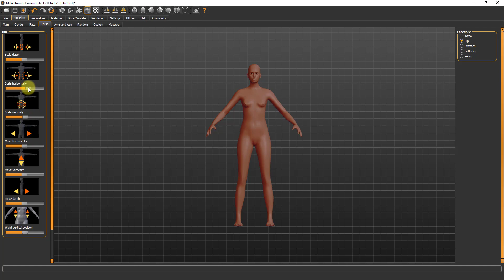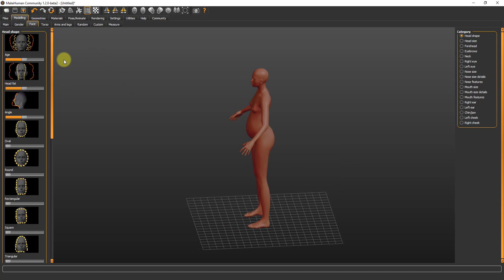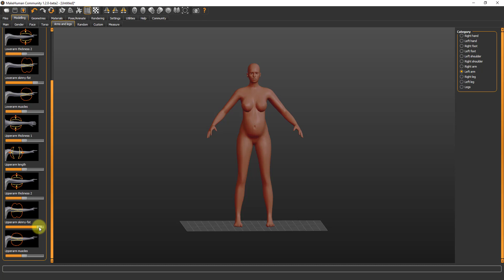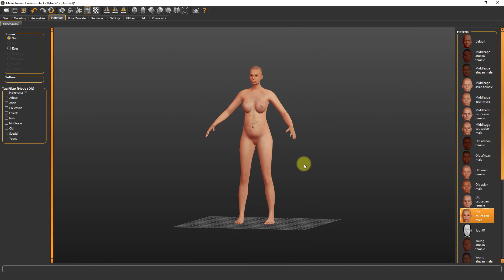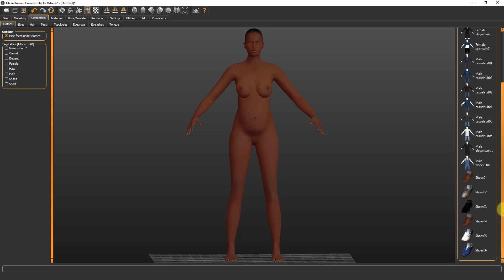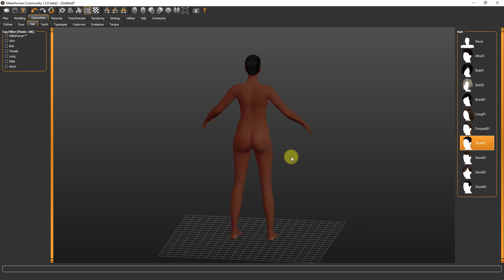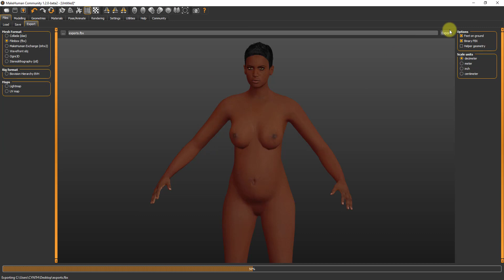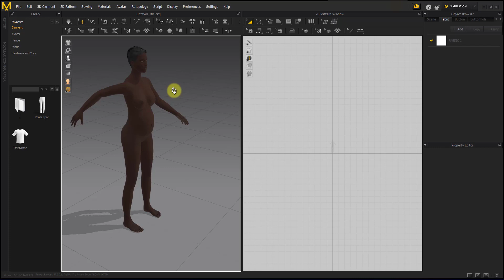PREGNANT MODEL IN MAKEHUMAN FOR MARVELOUS DESIGNER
LINKS

You may also find these related videos interesting.